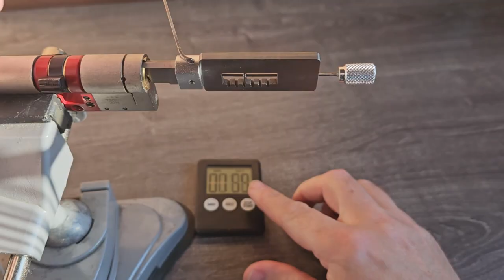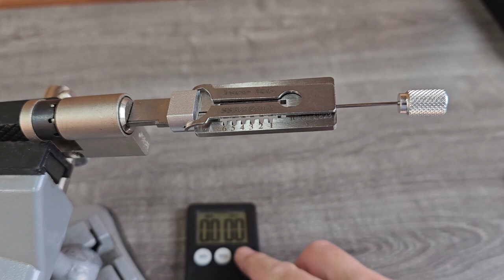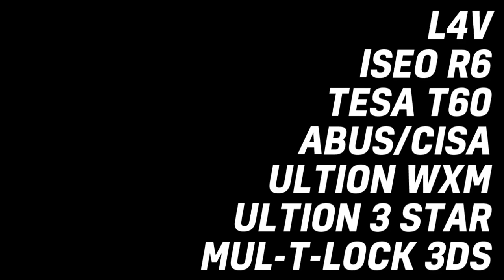Lishi Style Dimple Lock Picks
Everyone's talking about the new Lishi Style Dimple Lock Picks, and we have them - For SEVEN Dimple Locks: L4V, ISEO R6, Mul-T-Lock 3DS, Ultion WXM, Ultion 3 Star, Tesa T60, CISA/ABUS. These are the FASTEST, EASIEST dimple picks I've ever used.

Each of our Lishi Style Dimple Picks comes with a Spare Picking rod, DOUBLING the life of your lock pick. Get your now.